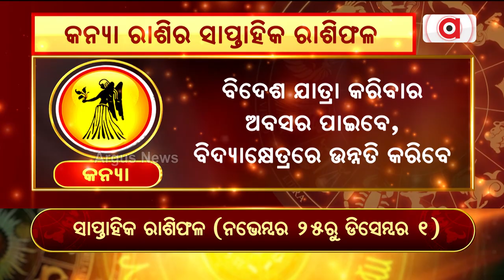Bhagya Bhabisyat | କନ୍ୟା ରାଶିର ସାପ୍ତାହିକ ରାଶିଫଳ